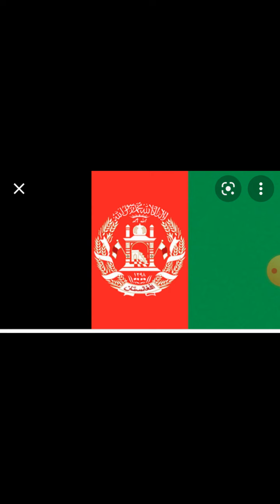Hino Nacional da República Islâmica do Afeganistão. /د افغانستان اسلامي جمهوریت ملي سرود.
O Afeganistão, oficialmente Emirado Islâmico do Afeganistão. Sem litoral, montanhoso, estando na encruzilhada, entre o sul da Ásia, o centro da Ásia, e a Ásia ocidental.

افغانستان، په رسمي ډول د افغانستان اسلامي امارت. په وچه کې تړلی، غرنی، د سویلي آسیا، منځنۍ آسیا او لویدیز آسیا تر منځ په لاره کې دی.